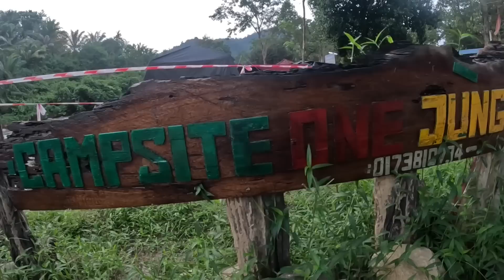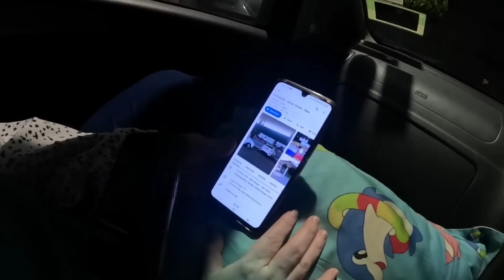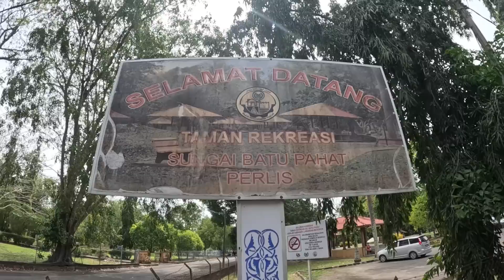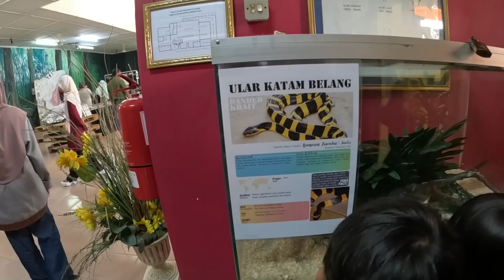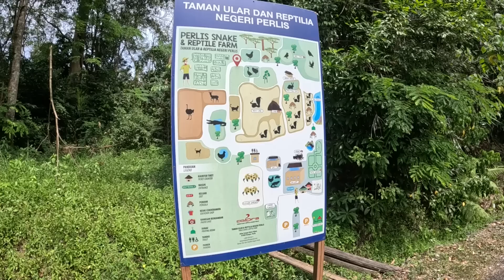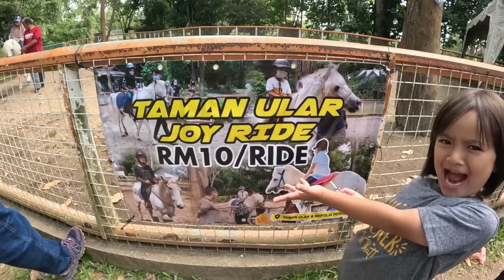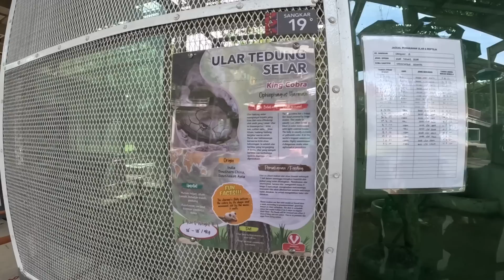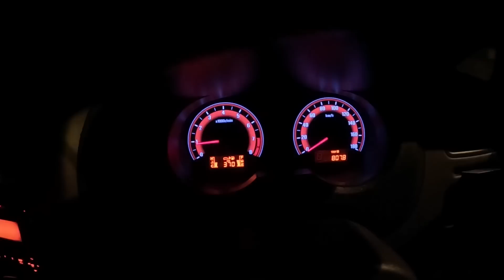Jalan Jalan Taman Ular Perlis (full tour), Waterfalls Bukit Air | Travelog Kedah Perlis Ep3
Episode penuh kami family camping dan travel percutian di Kedah dan Perlis selama 3 hari 2 malam. Eksplorasi tempat-tempat menarik di Perlis dan Kedah dengan pelbagai cabaran. Antara tempat yang kami lawati seperti Sungai Sedim Kedah, One Jong Campsite, Anjung Sireh Campsite, Top Tree Walk Sedim, Gunung Jerai, Taman Ular dan Reptilia Sungai Batu Pahat Perlis, Taman Eko Rimba Bukit Ayer dan lain2. Hope enjoy our camping vlog.